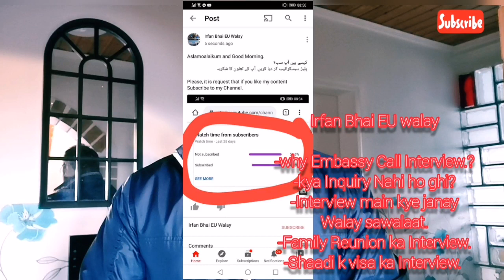Urdu - Aaj Kal Embassy Interview kyun Call Kar Rahi Hai?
Aaj Kal Family reunion visa k interview call ho rahay hain, aor Interview k sawalaat / jawabaat ki mukamal detail. Is vídeo Main byan ki gai Hai, watch complete video.

Totally free & 100% authentic advise on all type of Europe papers, residence, legal, & family related advise.

Based on Reality and ground based experience.

Updated with the latest and upgraded information of Governments. More detailed vlogz related to SPAIN Residence Card, Family Sponsor and much more.

Also for moving to one European Country to another with legal status all the details.